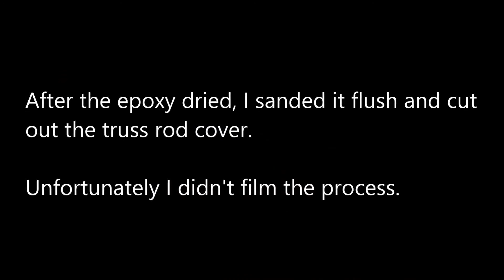Neck Through Bass Build - Part 16: Making wooden knobs and a truss rod cover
I've decided to try a more advanced build and push my limits with the limited tools I have access to. This time I'm building a six string, neck through single cut bass. I designed the bass myself.

In this part, I show you how I made custom wooden knobs and a truss rod cover.